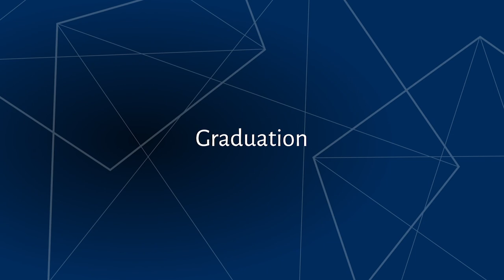Strathclyde Business School: 7th November 3pm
Congratulations to all our Graduates!